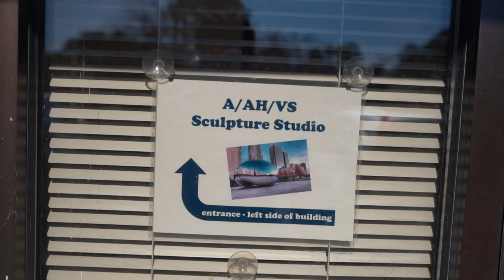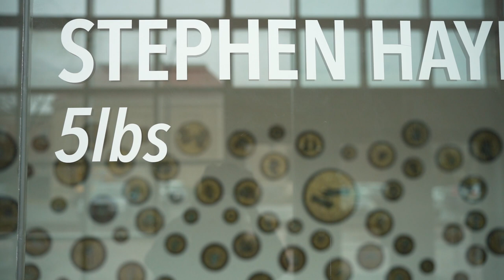Stephen Hayes Resilience and Art